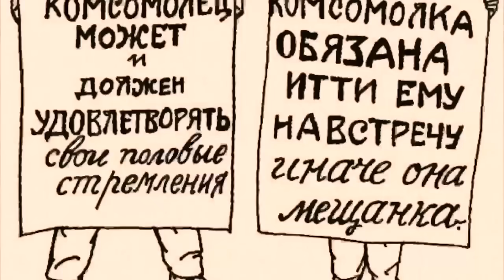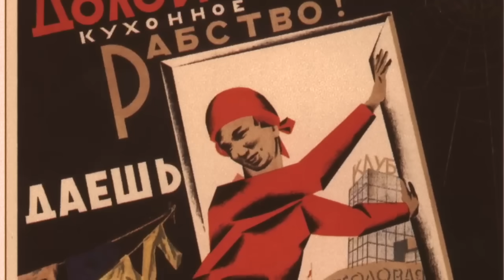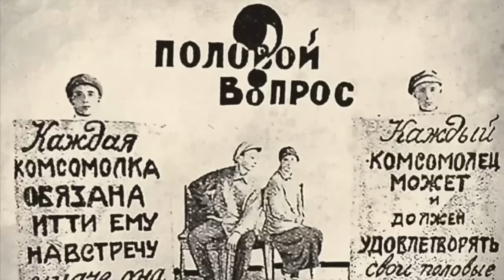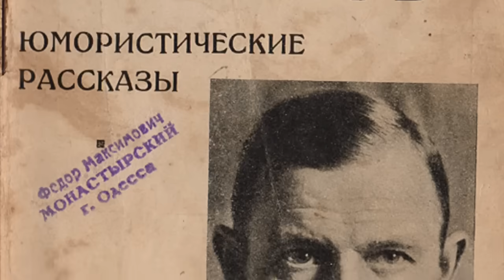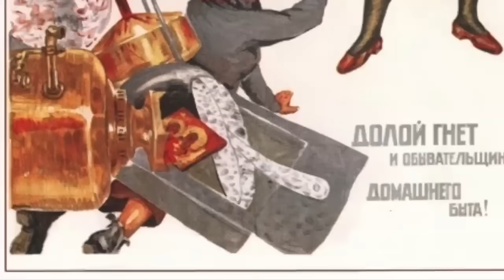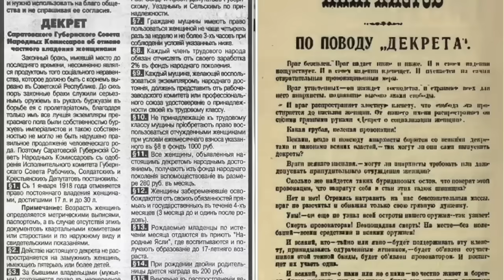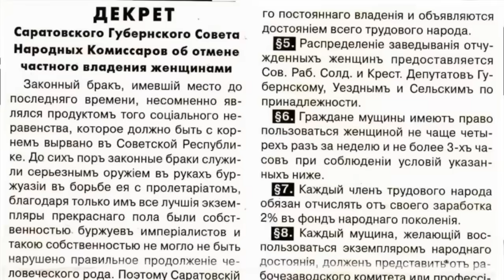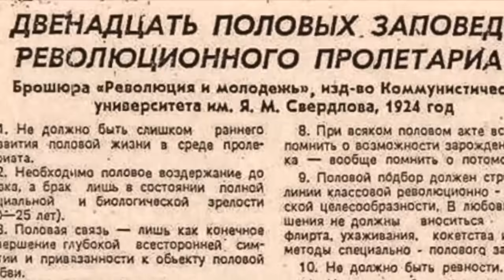Эти сумасшедшие любовь и секс в СССР после революции: как они до такого додумались?!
"МАРШ УТРЕННЕЙ ЗАРИ"
Смотрите новый полнометражный кинофильм Романа Качанова (ДМБ/Даун Хаус/Гена-бетон) про 90-е без ментов и бандитов, а еще о том, как в полностью постановочном голосовании может выиграть совсем не тот, ради кого оно организовывалось… фильм доступен бесплатно

Рекламный токен: LjN8K9Tdx

12 половых заповедей революционного пролетариата. Любовь и секс в СССР после революции: 7 самых скандальных фактов

Вас пригласили на бал к императору? Нет, только не это!!! 10 причин, по которым Вы в ужасе сбежите с бала в Зимнем дворце?

Почему Вы не захотите посетить роскошный пир в Средние века? 10 шокирующих фактов о том, как пировали в замках!

Чем Вас просто поразит подлинная жизнь богатых южанок как Скарлетт в 19 веке на Юге США?